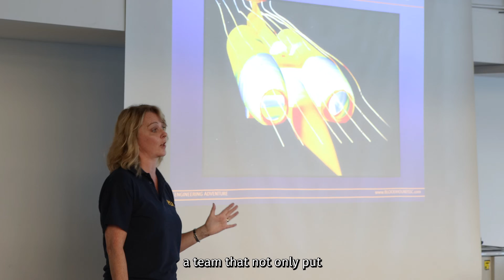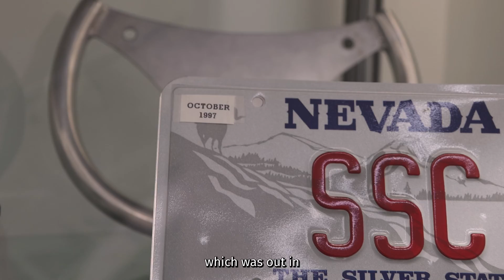Thrust SSC 25th Anniversary: Andy Green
What does it feel like to drive a supersonic car, and what drives someone to keep pushing at the limits of technology?

On 15 October 1997, Thrust SSC made history by becoming the first land vehicle to break the sound barrier. To celebrate the 25th anniversary of this extraordinary achievement, driver Andy Green visited Coventry Transport Museum to tell us more about his experience of the project.